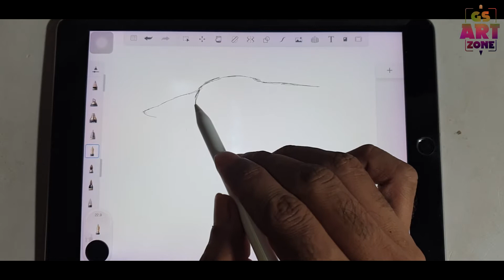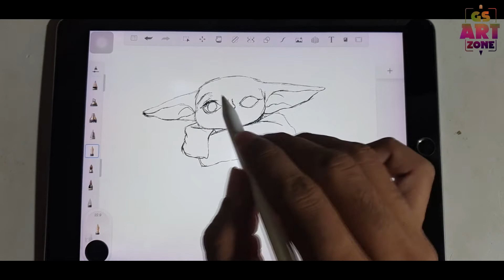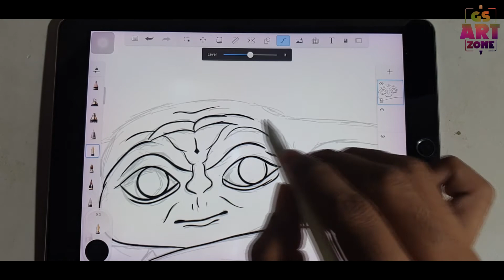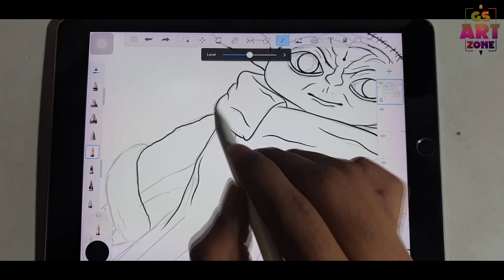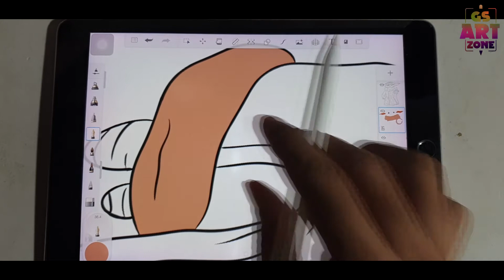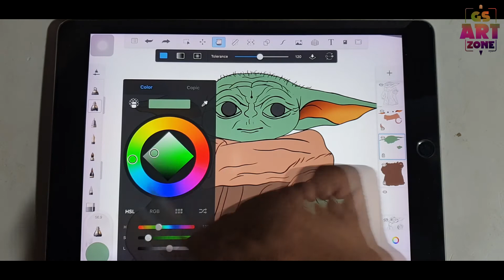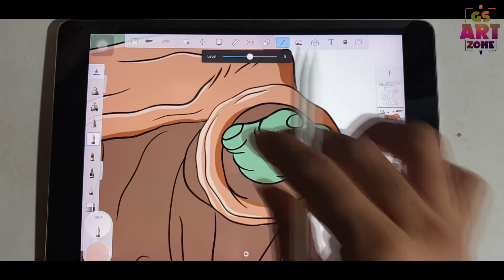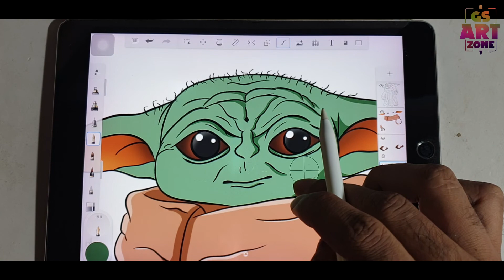how to draw baby yoda | drawing baby yoda on ipad pro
In this video I showed that how to draw baby yoda on ipad pro with apple pencil. I did this digital art in autodesk sketchbook with four steps, first of all rough sketching then final sketching then coloring and lighting & shadow.